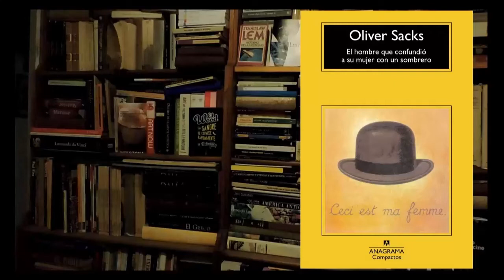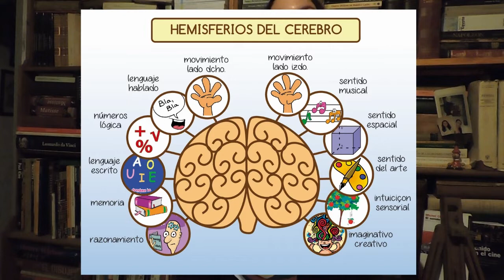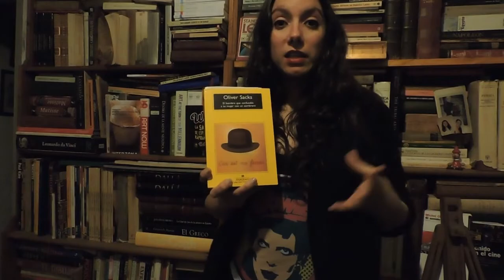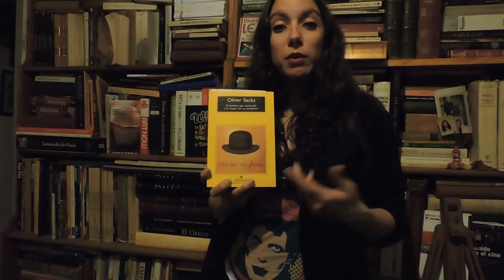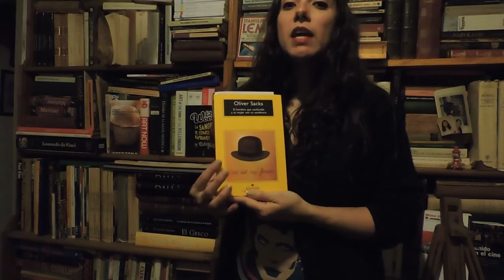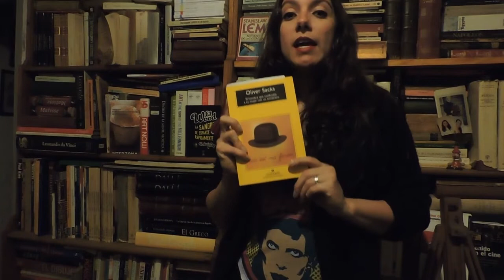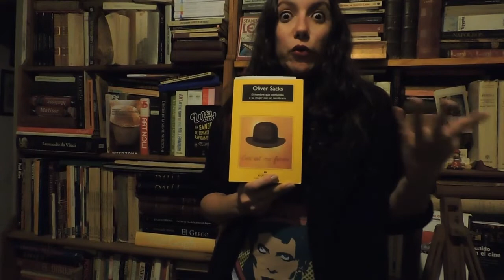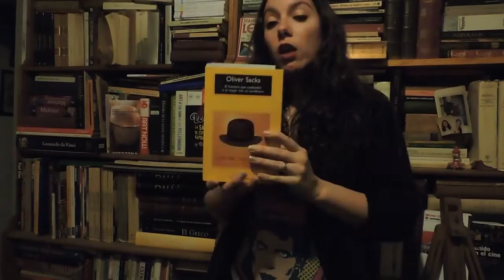El hombre que confundió a su mujer con un sombrero - Oliver Sacks